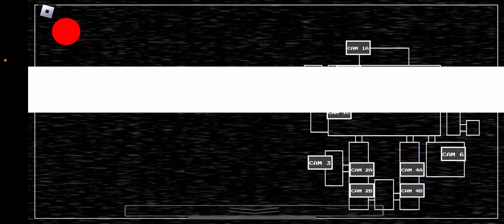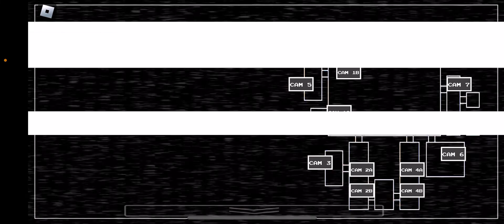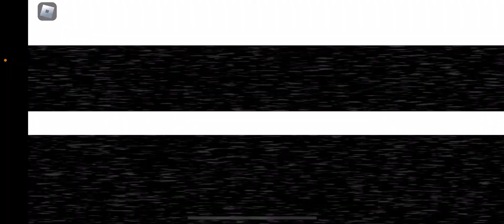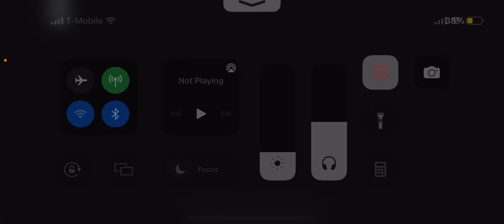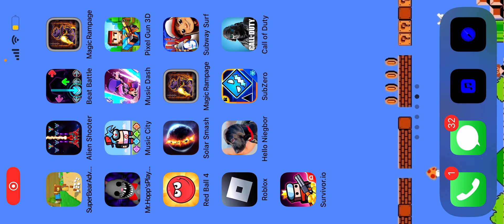Are you freaking serious I want to rage so bad 😡😡😡😡🤬🤬(fnaf) night 3 night 4